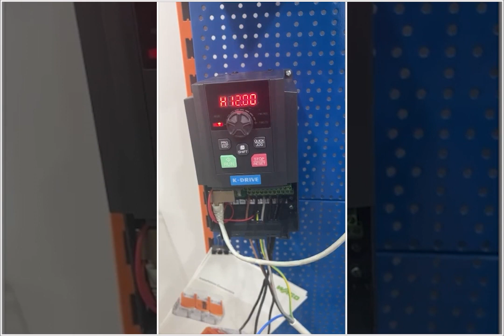Application of Ethercat protocol on KD600 series inverters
Customers from Serbia have been looking for a series of inverters with Ethercat functions in the Chinese inverter market. After testing samples from different manufacturers, the customer finally chose us and displayed our products at their exhibition.